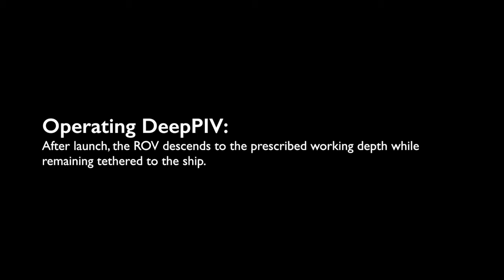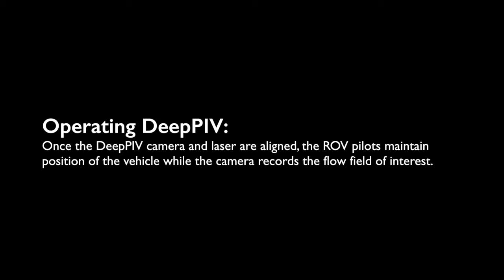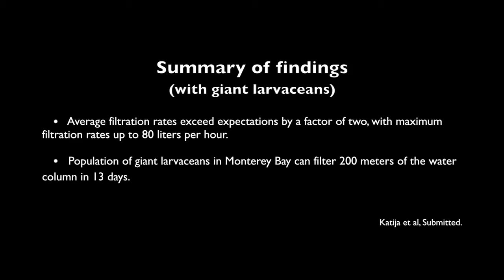DeepPIV: Fluid visualizations from the ocean surface to the seafloor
Kakani Katija, Monterey Bay Aquarium Research Institute
Alana Sherman, Monterey Bay Aquarium Research Institute
Bruce Robison, Monterey Bay Aquarium Research Institute